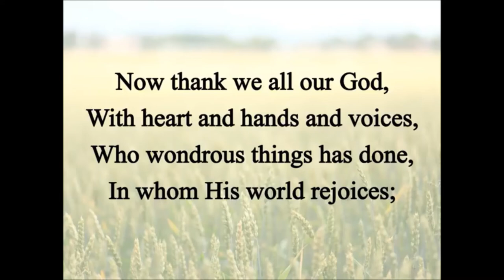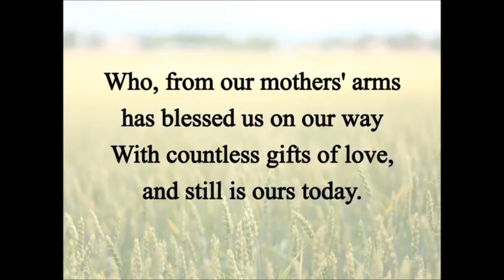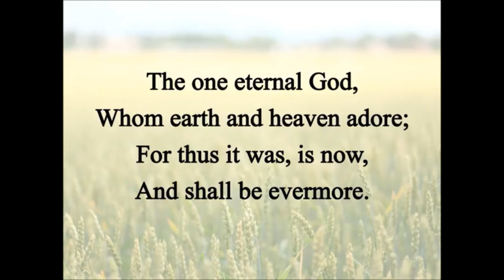11222020 Outreach Worship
Parish Worship for Sunday November 22, 2020
Reign of Christ & Thanksgiving Sunday

Trinity United Church of Christ of Shiocton, WI